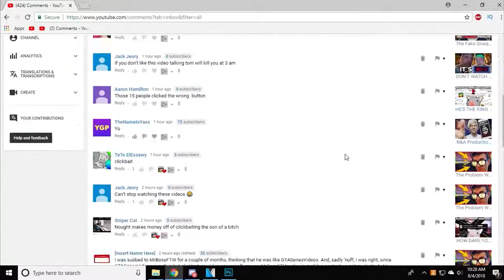Thank You For 10,000 Subscribers! | Future Videos And Merch Store (Combat Wombat Deleted Video)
Deleted video from Combat Wombat.